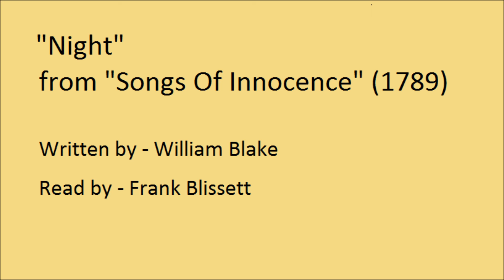Night, from 'Songs Of Innocence', by William Blake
Night, from "Songs Of Innocence" (1789).